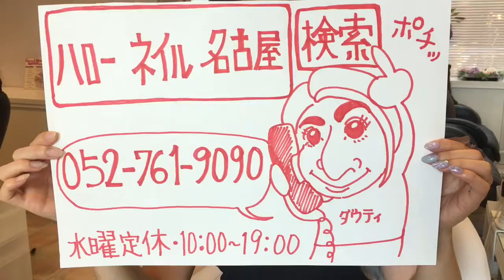名古屋市千種区 ネイルサロン ジェルネイル 和柄ネイル